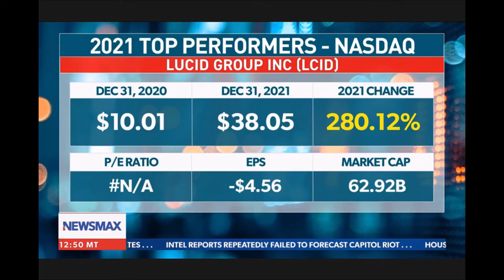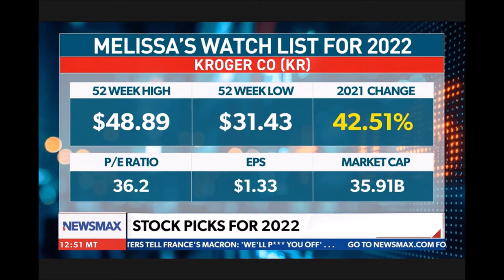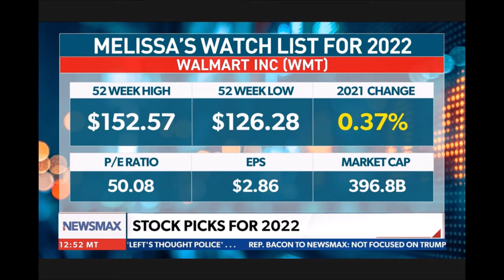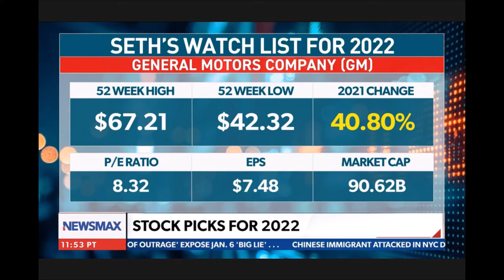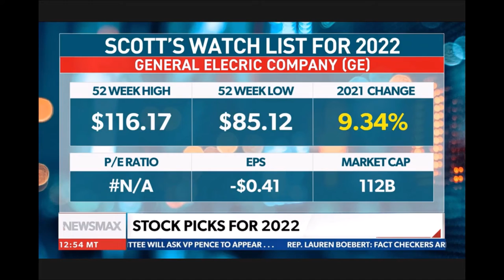Melissa Armo | The Stock Swoosh | Newsmax